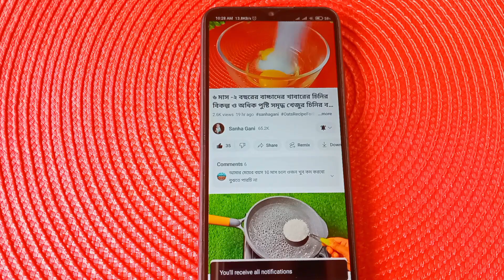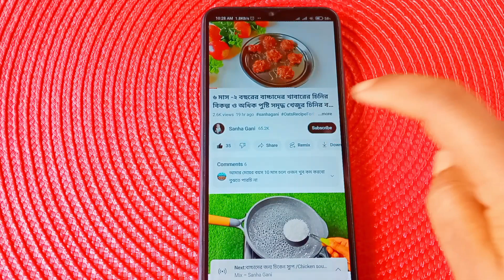বাচ্চাদের খাবার রেসিপি/ বাচ্চাদের বিকেলের হালকা নাস্তার রেসিপি/ বাচ্চাদের স্নাক্স রেসিপি/ Baby Food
বাচ্চাদের খাবার রেসিপি/ বাচ্চাদের বিকেলের হালকা নাস্তার রেসিপি/ বাচ্চাদের স্নাক্স রেসিপি/ Baby Food Recipe

বাচ্চাদের খাবার রেসিপি,বাচ্চাদের খাবার,বাচ্চাদের পুষ্টিকর খাবার রেসিপি,বাচ্চাদের খাবারের রেসিপি,বাচ্চাদের সুজির রেসিপি,৯ মাসের বাচ্চার খাবার তালিকা,৮ মাসের বাচ্চার খাবার তালিকা,বাচ্চাদের খাবার তালিকা,বাচ্চাদের রাতের খাবার রেসিপি,১ বছরের শিশুর খাবারের রেসিপি,১ বছরের বাচ্চার খাবার তালিকা,বাচ্চাদের ওজন বাড়ানোর খাবার,১২ মাসের বাচ্চার খাবার,বাচ্চাদের সাবুদানা রেসিপি,বাচ্চাদের খিচুড়ি রেসিপি,বাচ্চাদের নুডুলস রেসিপি,বাচ্চাদের নুডুলস রান্নার রেসিপি